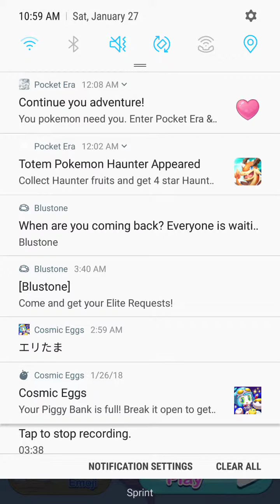Disney Emoji Blitz (18)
Tumblr: dragongirlcospayer and dragongirlartist Amino: DragonGirlArtist: Warriors, Pokemon, Pokemon Go, Pokemon Duel, Homestuck, Overwatch, Undertale, Off, NitW, PDPTS, MHS, FNaF, BaTIM, MrCreepyPasta, Dream Daddy, VR Chat, Anime and Manga, Blue Exorcist, Black Butler, Panty and Stocking, Villainous, Invader Zim, Gravity Falls, Rick and Motry, SVTFOE, Steven Universe, Zootopia, Superintendent, Arts and OCs, Furry, Horror Twitter: DragonGirlACG Instagram: DragonGirlArtistCosplayerGamer DeviantArt: DragonGirlArtistCG